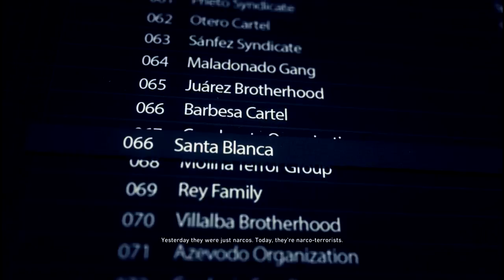Tom Clancy Ghost Recon Wildlands (Gameplay Walkthrough Part 1 Xbox 1S)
Hope you guys enjoy my gameplay walkthrough of Ghost Recon Wildlands.

Game Description

Experience total freedom of choice in Tom Clancy's Ghost Recon Wildlands, the ultimate military shooter set in a massive open world setting.

You decide how to play, and every decision affects the world around you.